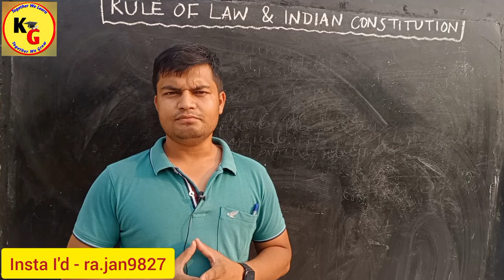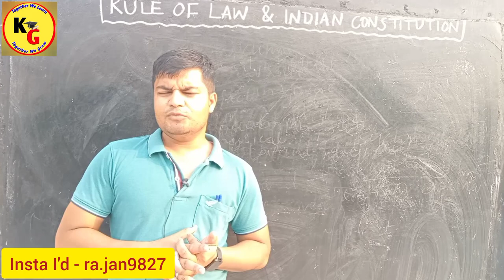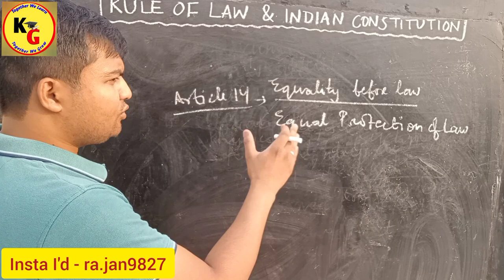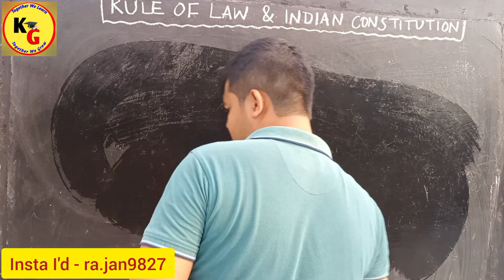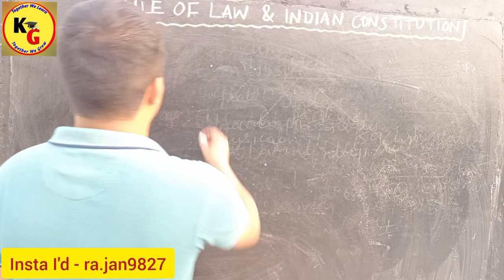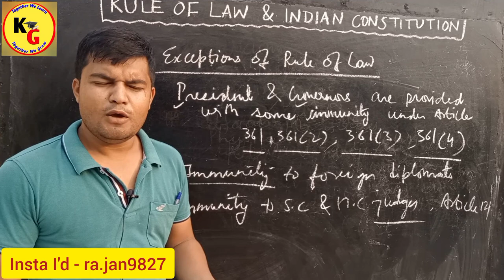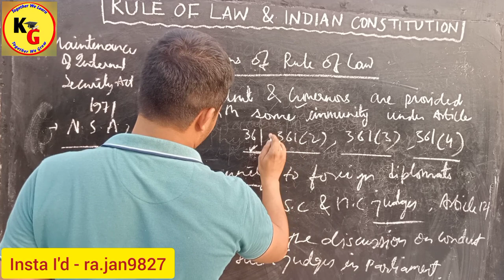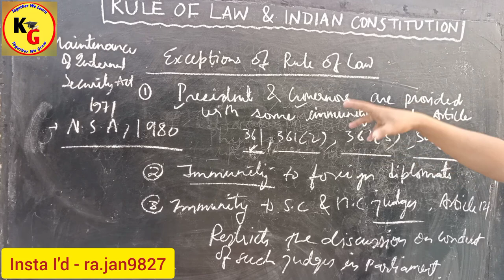Rule of Law & Indian Constitution | Administrative law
Rule of Law & Indian Constitution | Administrative law @JudiciaryUnacademy

YOUR DOUBTS
Administrative law
Administrative law lectures by rajan yadav
,rajan yadav
knowledge Grip
law lectures by rajan yadav
rule of law in administrative law
rule of law constitution
rule of law in Indian constitution in hindi
concept of rule of law in hindi
rule of law under Indian constitution
constitution of India and rule of law